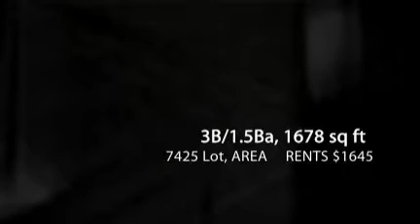Redlands Fixer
Cash Flow Fixer in Historic Redlands, CA area